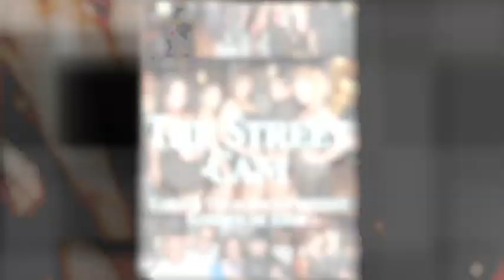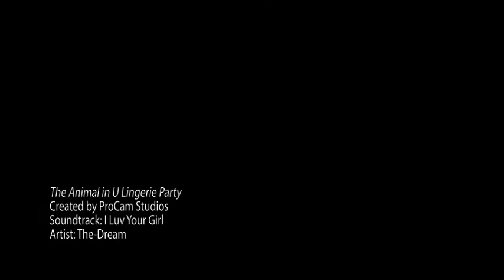Vivacious Models present "The Animal in U" Lingerie Party